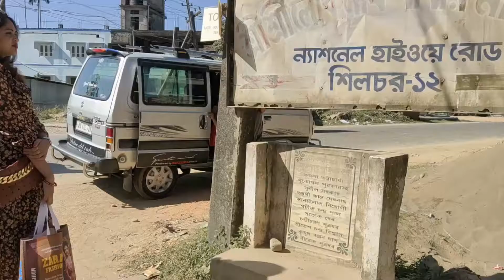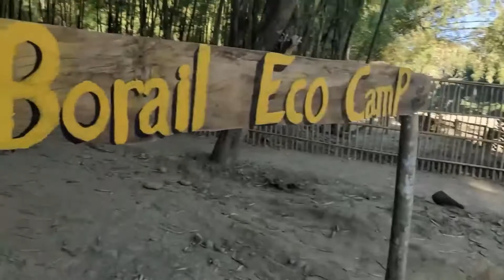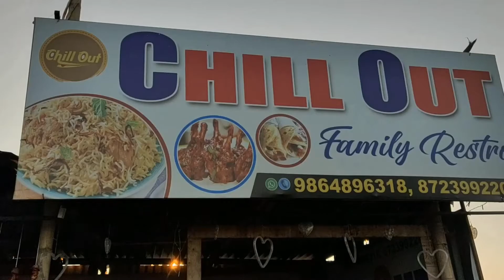BORAIL ECO CAMP, MINI DAWKI IN SILCHAR, BEST TRAVEL DESTINATION TO VISIT IN AND AROUND SILCHAR.....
Hi friends, In this vlog i have shared all the minute details of Visiting Borail eco camp which can be useful to someone planning to visit the place... It is 18Km ahead of Udharbond, Krishnanagar, Madura. It is a must visit site with beautiful place for water adventure and scenic photography.